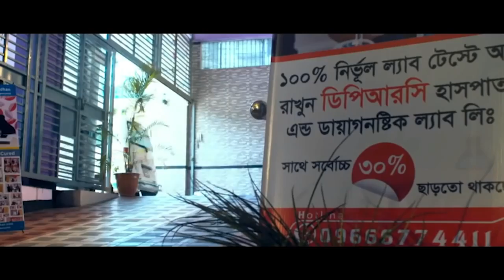পঙ্গু অবস্থায় রোগী এসে সুস্থ হয়ে ফিরে যাচ্ছে । AVN both hip with Spondyloarthritis । PID। PLID । AS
পঙ্গু অবস্থায় রোগী এসে সুস্থ হয়ে ফিরে যাচ্ছে । AVN both hip with Spondyloarthritis